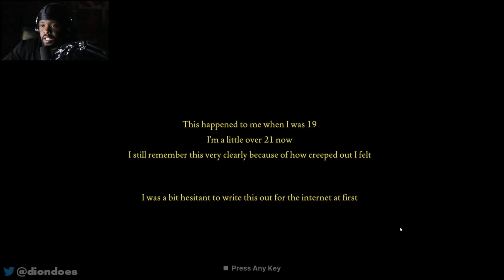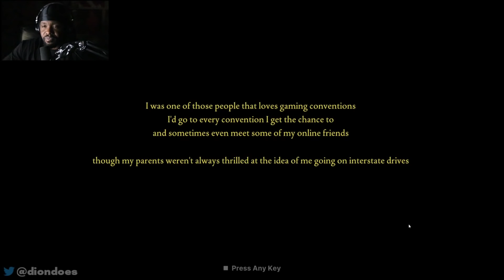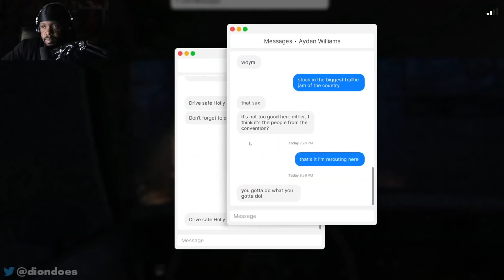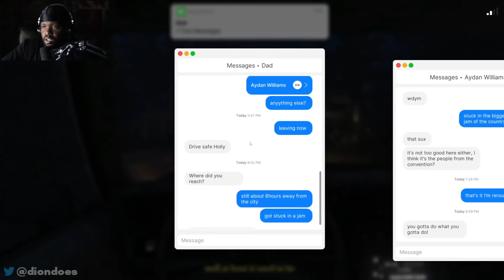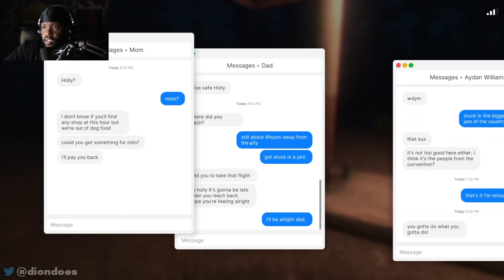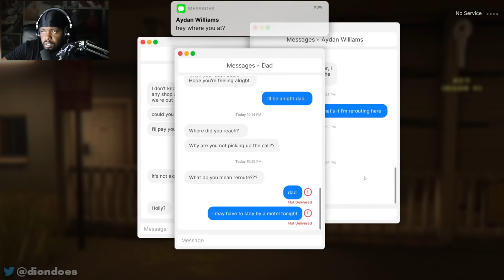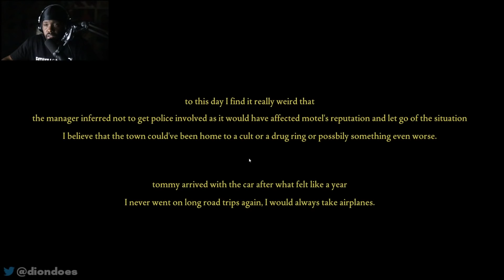This Game Proves You NEVER Ride w/ Strangers!!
🌀 Fears to Fathom Gameplay